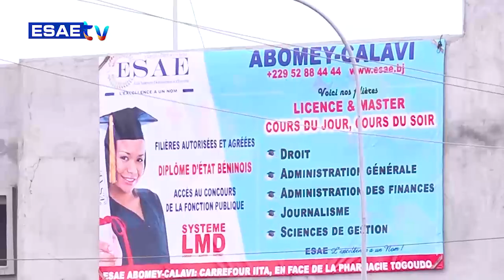INVITE MATINAL DU 13 DÉCEMBRE 2023 AVEC DAVID KOFFI AZA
Vous suivez sur * la suite de votre émission *’’L’INVITÉ MATINAL’’ de ce MERCREDI 13 DÉCEMBRE 2023 avec DAVID KOFFI AZA(Prêtre du fâ / President du CONACEB)*

🌍🇧🇯 *THÈME: BAIN RITUEL DU Fâ*